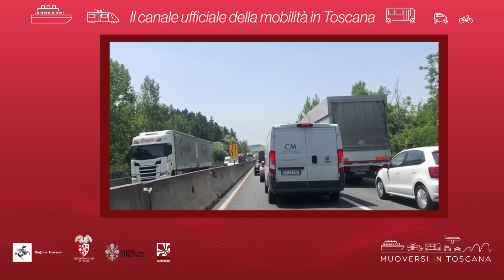Muoversi in Toscana - Edizione delle 17 del 2 dicembre 2019